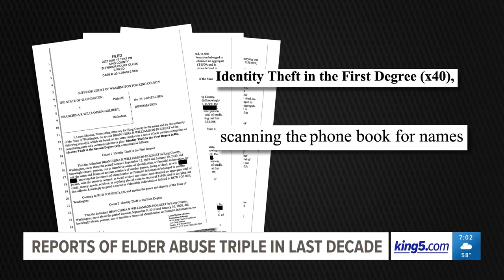KING 5: King County prosecutors say reports of elder abuse have tripled over the last decade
On October, 6, 2023, members of our Elder Abuse Unit sat down with KING 5 News to discuss their efforts to fight for justice on behalf of seniors who are targeted for financial exploitation, scams, physical abuse, and more.

In 2022, Adult Protective Services received 12,785 reports of elder abuse in King County, and reports across the state have tripled in the last decade. Sadly, we also know that elder abuse is vastly underreported.